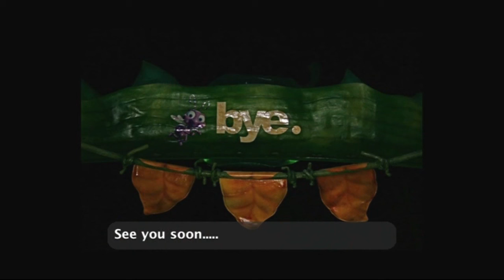Waltmires at Disneyland, Anaheim, CA 2007 by Dr. Leo Araneta Reyes